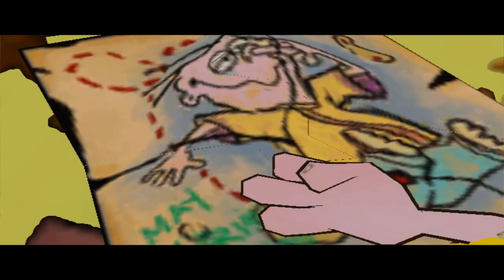Ed, Edd n Eddy: The Mis-Edventures【FULL GAME】walkthrough | Longplay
Ed, Edd n Eddy: The Mis-Edventures gameplay walkthrough
0:00:00 Scam 1 Cool Yer Ed
0:11:48 Scam 2 Pin the Tail on the Ed
0:30:16 Scam 3 Must Be Something I Ed
0:46:33 Bonus Scam Revenge of Ed-Zilla
0:58:08 Scam 4 Ed on Arrival
1:14:50 Scam 5 Nightmare on Ed Street
1:31:30 Scam 6 Ed Marks the Spot
2:02:27 Bonus Scam Rebel Robot Ranch
ed edd n eddy game

Developers: Behaviour Interactive, Cartoon Network Interactive
Publisher: Midway Games
Platforms: PC, PS2, Xbox, GBA, GC
Release Date: 2005
Genre: Adventure, Platformer